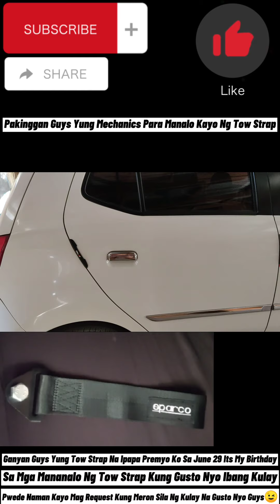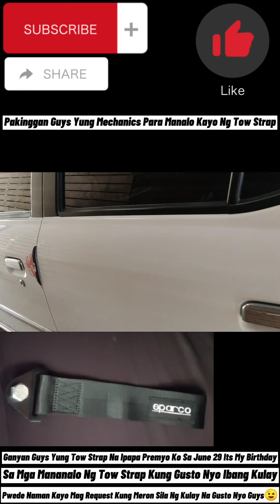How To Install SPARCO Tow Strap & Tow Hook On A Car 2021 | Toyota Wigo Easiest Way To Install!.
Watch Till The End Guys May Supprise Ako!😉